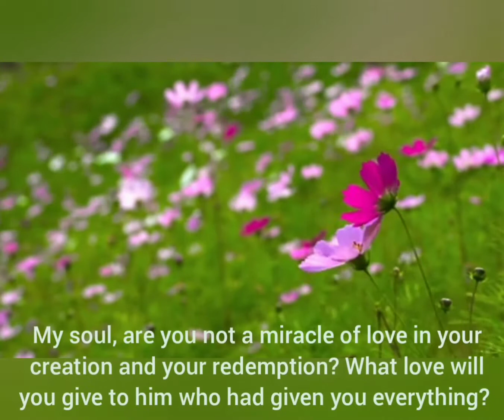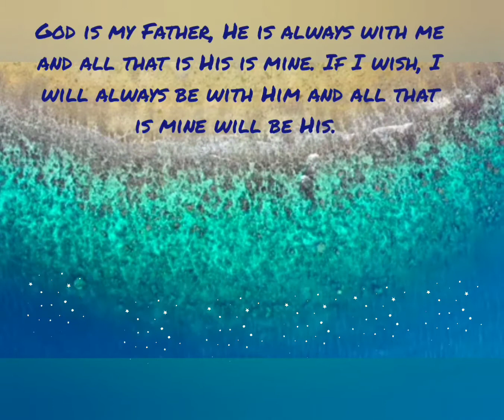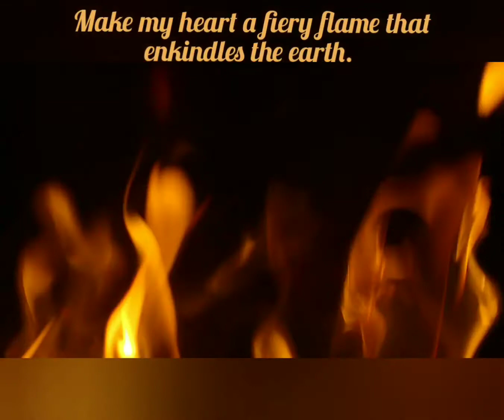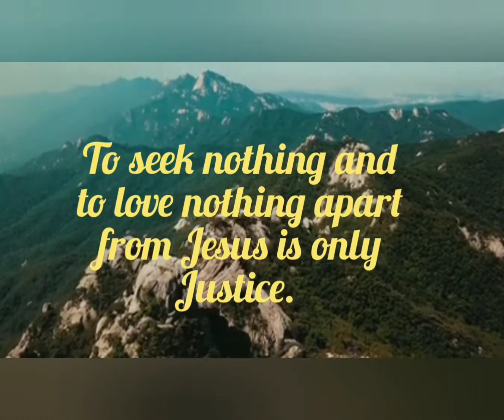FMM- Usha-Quotes of Bl. Mary of the Passion 2.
Bl. Mary of the Passion has written several books. The few quotes that i mentioned in this video are only glimpse of her in depth spirituality and holiness. As we read let us meditate on them, enriched by them, and let us strengthen our spiritual life.

Sr. Usha Rani Fmm